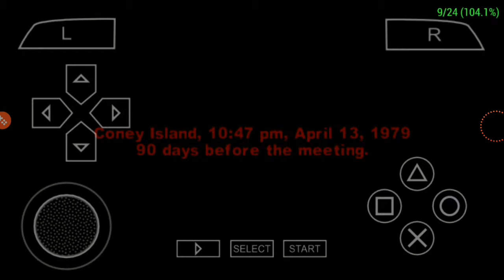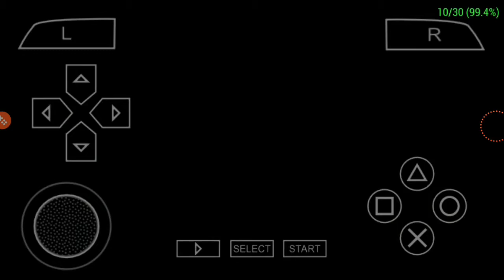The Warriors No Commentary - PSP Walkthrough (PPSSPP) - Part 2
Channel WawoGamingHD